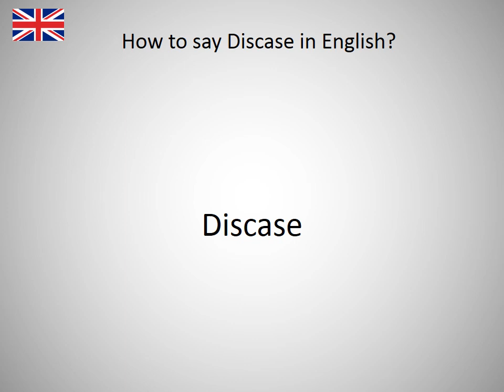How to say Discase in English?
How to say Discase in English? Learn the pronounciation Discase! How to Pronounce Discase. Expand your vocabulary, learn English words. Practice English online. Use this free pronunciation guide to practice words at a time. Learn English for free. Thank you for viewing, please like or subscribe! hoe om te sê, si të thuash, እንዴት እንደሚናገር, wie sagt man, comment dire, come dire, como dizer, как сказать, nasıl denir, cómo decir, 怎么说, πώς να το πω, hoe zeg je.